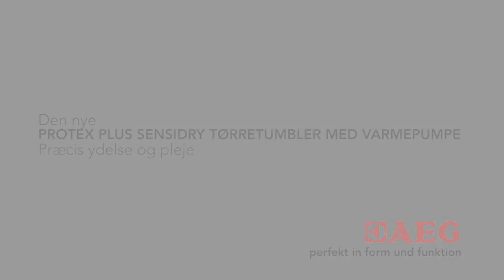AEG Protex Plus Tørretumbler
AEG Protex Plus Tørretumbler med varmepumpe